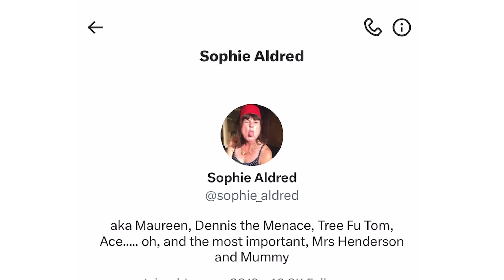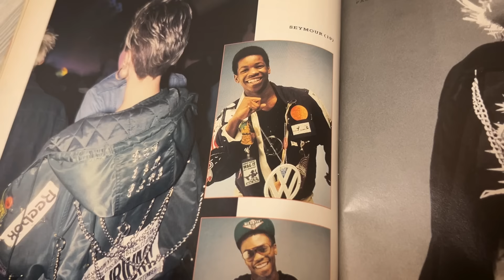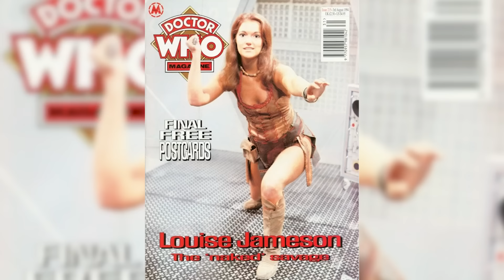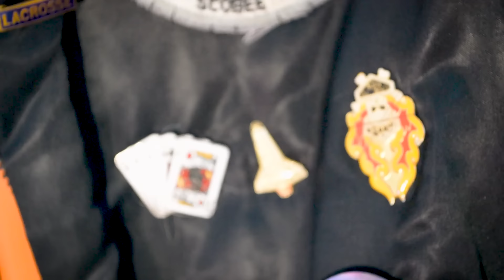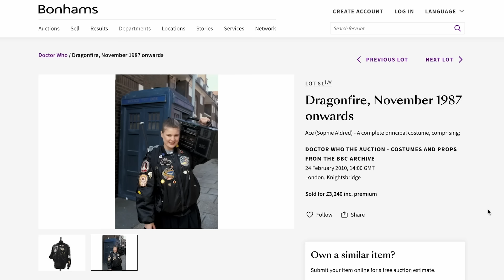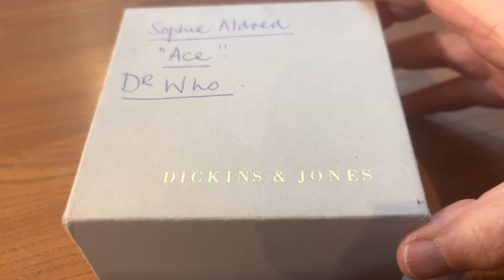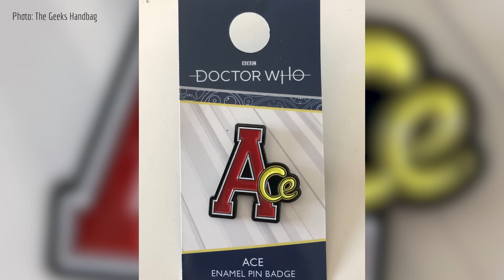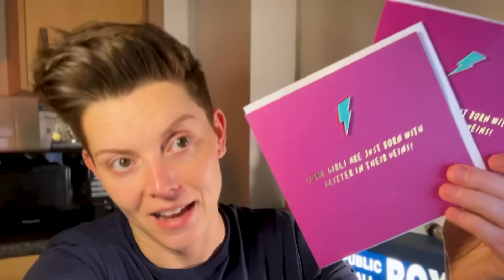The Meaning Behind Ace's Badges: Interview with Doctor Who's Sophie Aldred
I sat down with the amazing Sophie Aldred who played Ace in Doctor Who to hear the TRUE stories behind the various badges and patches on her iconic bomber jacket!

00:00 Intro
01:48 The origin of Ace’s costume
05:03 What do all the badges mean?
15:00 Why is the Dragonfire jacket so different?
17:27 How many jackets are there?
21:07 Sophie’s bits & bobs box
23:44 The Power of the Doctor & Tales of the TARDIS
25:56 Cosplay comparison and more badges
29:28 Outro

Ace McShane (played by Sophie Aldred) is a companion to the Seventh Doctor (played by Sylvester McCoy) in classic Doctor Who.

Acknowledgements

A big thank you to Sophie Aldred for offering to chat about the jacket.

A big thank you to best pal Harry for letting us film in his kitchen for the day!